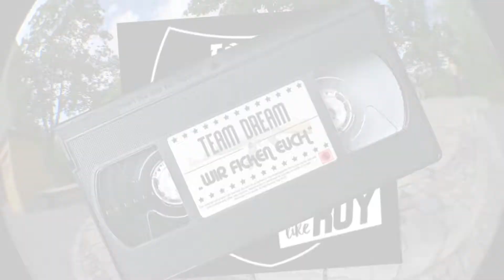DESTROY LIKE ROY 2018 Team Dream (3rd place)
no profit, just representing the scene.